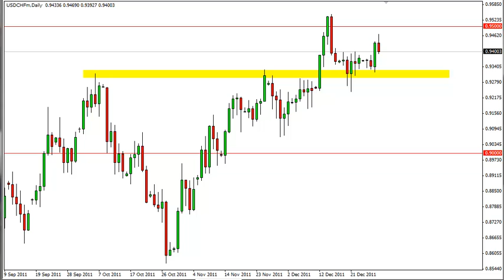USD/CHF Technical Analysis for December 30, 2011 by FXEmpire.com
- December 30, 2011 currency daily technical analysis for the USD CHF pair.